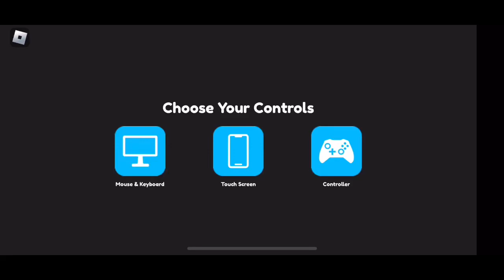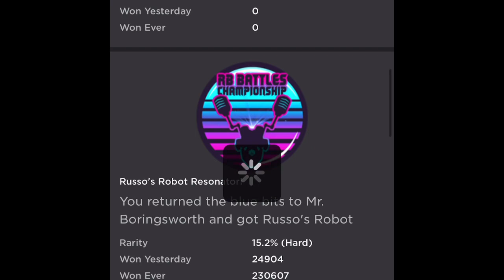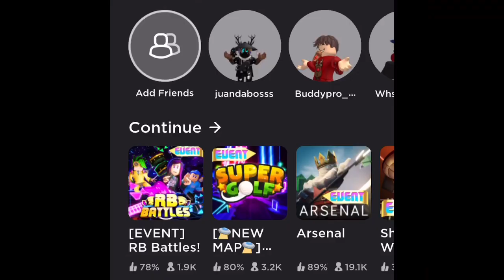How to get the new RB Battles Russo’s Robot Resonator!! | Roblox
It’s not golden but hey it still looks cool!